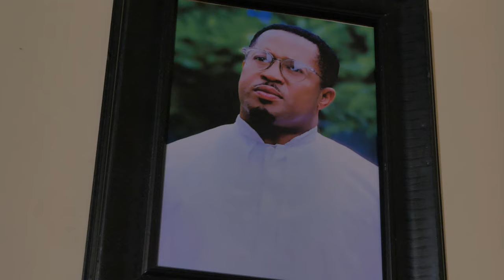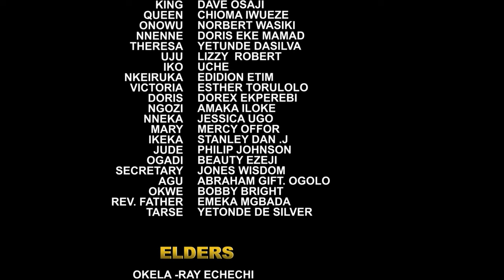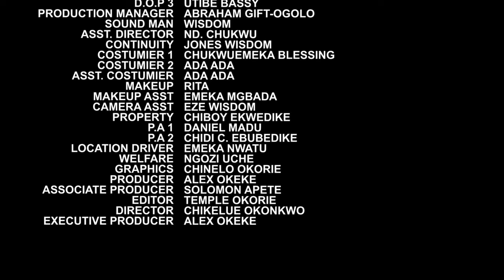Let Every Prayerful Christian Watch This Movie And See D Power Of God On This Rev Father2-NEW MOVIE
A Nigerian movie that tells a  story of how a powerful Rev father liberated an evil kingdom.

First-ClassTV#nigerianmovies#CANADA#JAMAICA#USA#UK#TRINIDADANDTOBAGO#africannigerianlatestmovies#ruthkadiri247#mauricesamtv